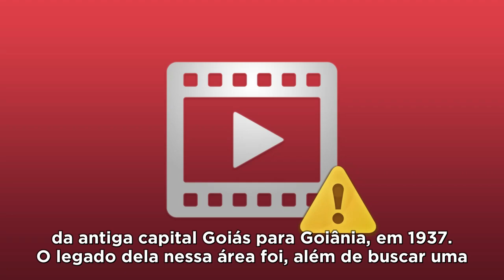REGINA LACERDA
Ao longo desta semana teremos aqui uma programação especial em homenagem ao Dia da Mulher, celebrado no próximo dia 8. Para tanto, iremos relembrar a trajetória de mulheres que fizeram história na cultura goiana.

📺Abrimos o roteiro com a vilaboense Regina Lacerda, poetisa e uma das maiores folclorista que Goiás já teve.

📽️Confira o vídeo e saiba mais sobre o legado deste ícone de Goiás.